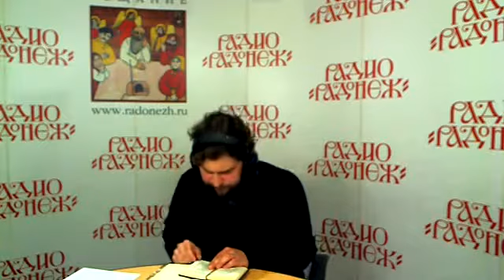Прот Андрей Рахновский Трудные моменты литургии, Эфир 01 05 18, Радио Радонеж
В прямом эфире радиостанции «Радонеж» настоятель храма Ризоположения Пресвятой Богородицы в Леонове протоиерей Андрей Рахновский
Отец Андрей разъясняет наиболее трудные моменты молитвословий Божественной Литургии и отвечает на вопросы радиослушателей.
О каком мире идёт речь в прошениях Великой ектении? Почему нельзя путать благостояние и благосостояние святых Божиих церквей? Кто такие плодоносящие и добродеющие? Что значит дориносима чинмы?..